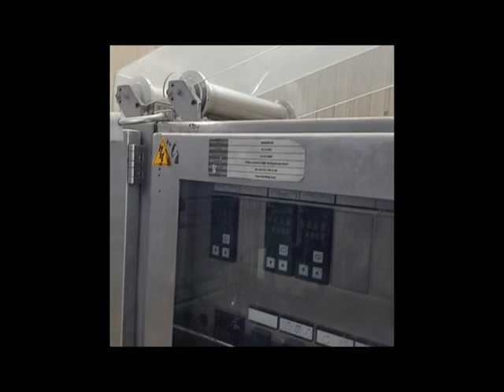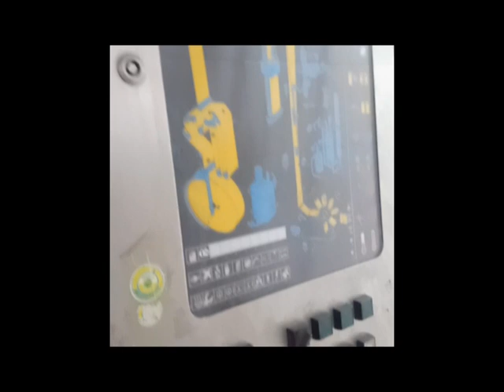SOLD: Tetra Pack TBA 8 - 1.5 LTRS - Complete line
EEEC (EUROPE) LTD
Used Lines and Machines